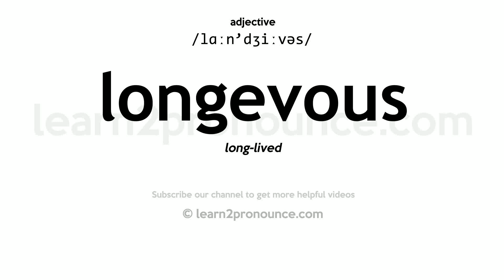Pronunciation of Longevous | Definition of Longevous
Longevous pronunciation | How to pronounce Longevous in English?
/lɑːn`dʒiːvəs/
Meaning of Longevous | What is Longevous?
long-lived
What is Longevous | Longevous meaning and definition?